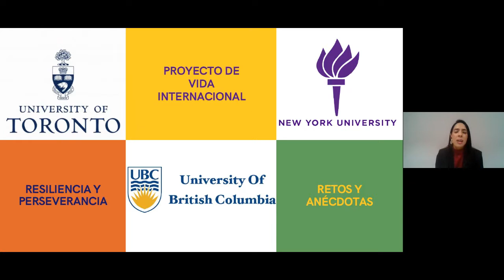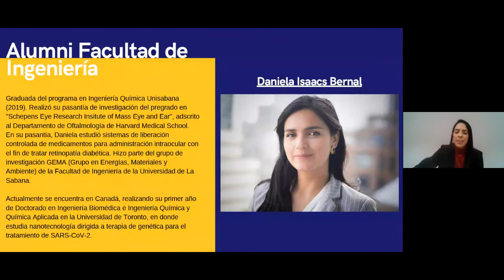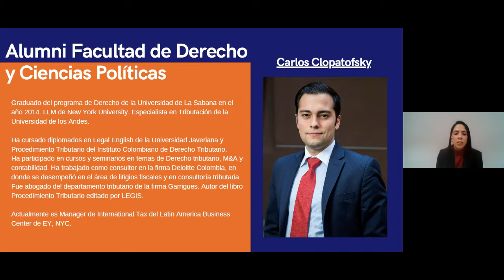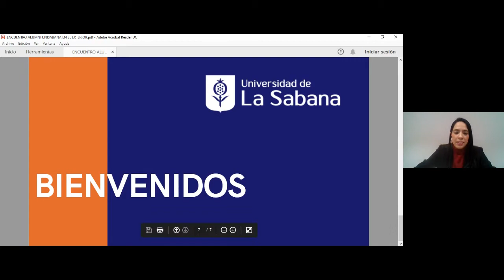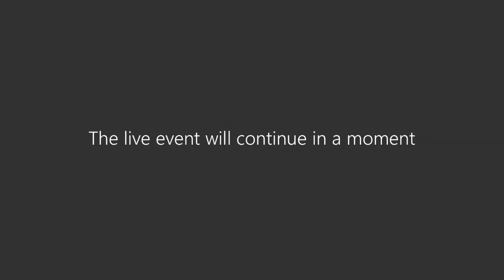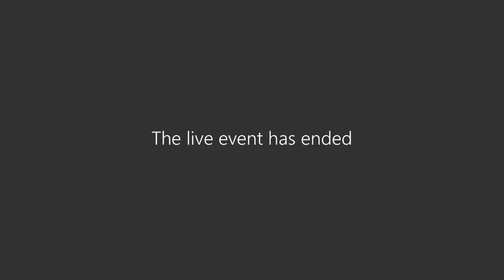Encuentro virtual con Graduados en el Exterior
Conoce la experiencia y los mejores consejos de nuestra graduada Daniela Isaacs.